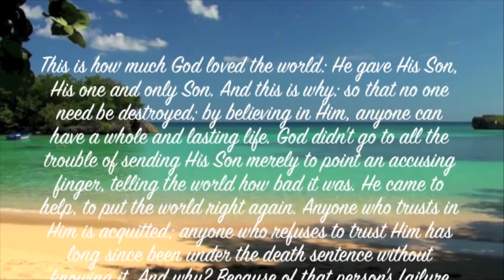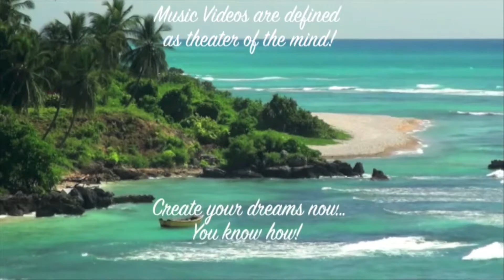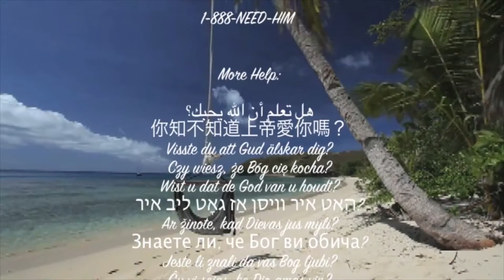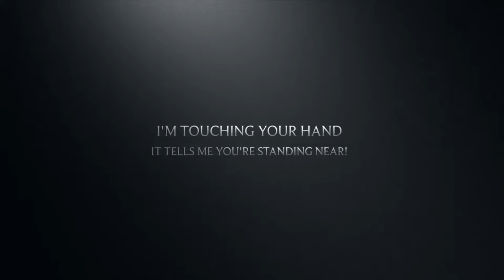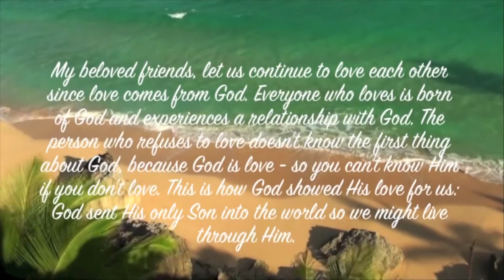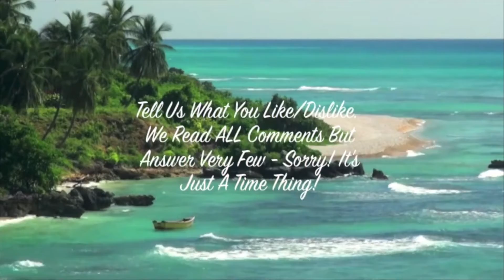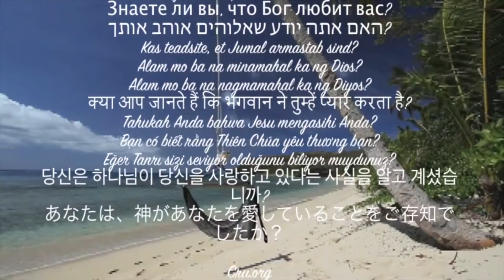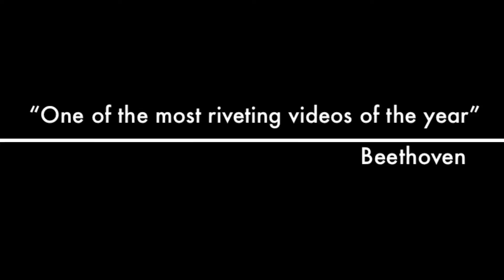While We're Young! (Percy Faith, Andre Kostelanetz & Walter Schumann)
to watch in Full Screen! Thank you!

More Music Videos

NeedHim.Org

1-888-NEED-HIM

Cru.org
Maarifa.org
YoursForLife.net
LookingForGod.com
PeaceWithGod.Jesus.net
EveryStudent.com/videoroom.php
EveryStudent.com/menus/intl.html

Jesus Movie (1100 Languages):
JesusFilmMedia.org

Google: T3H7P12H

iLoveProfHowdy.Com